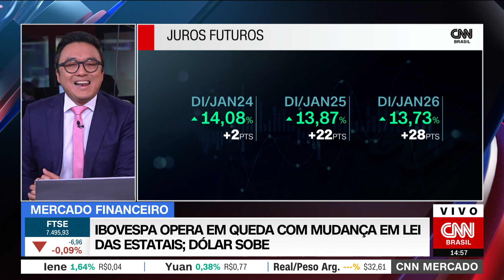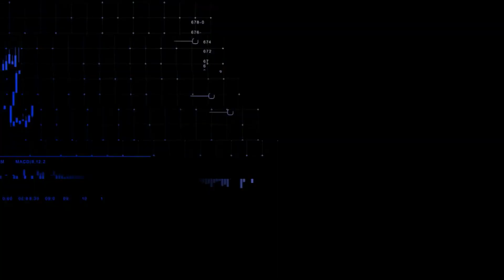CNN MERCADO: Ibovespa opera em queda com mudança em Lei das Estatais | 14/12/2022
O Ibovespa opera em queda nesta quarta-feira (14). Entre as razões estão a indicação de Aloizio Mercadante (PT) para o BNDES e as mudanças na Lei das Estatais. Confira as principais informações do mercado na terceira edição do CNN Mercado, com Fernando Nakagawa.